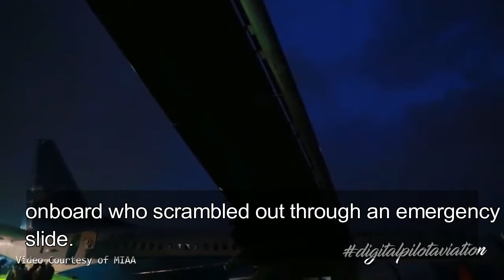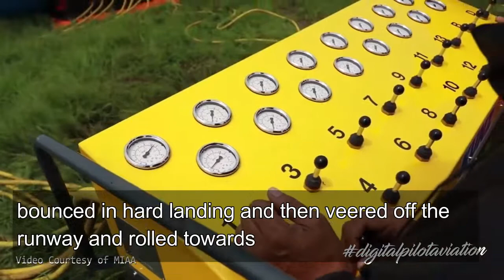Plane Skidded Off Runway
Plane Skidded Off The Runway
Listen to the ATC communication and the news report of the Xiamen Airlines flight that skidded off the runway.  An ICAO test practice
who wish to be ready for their test.